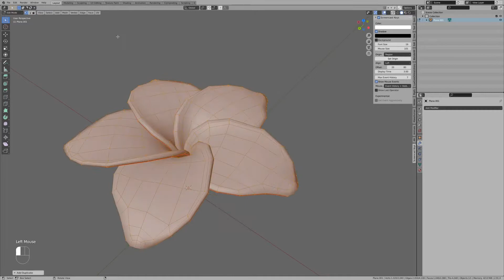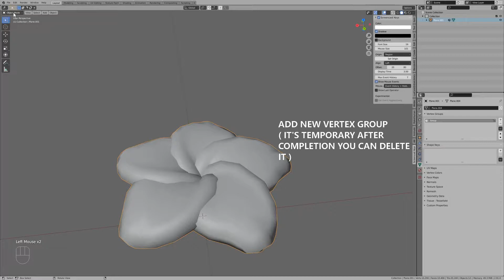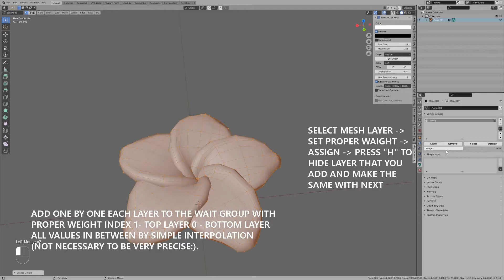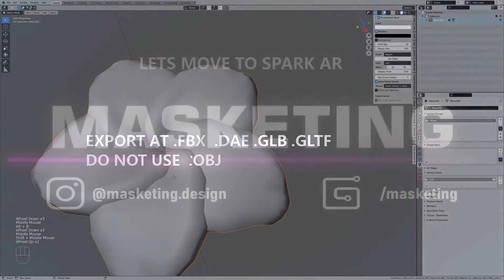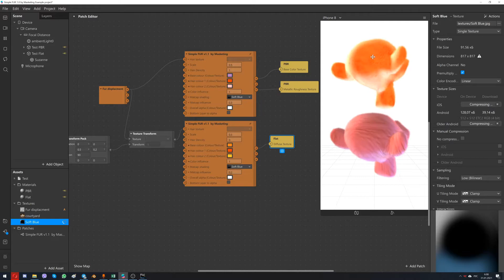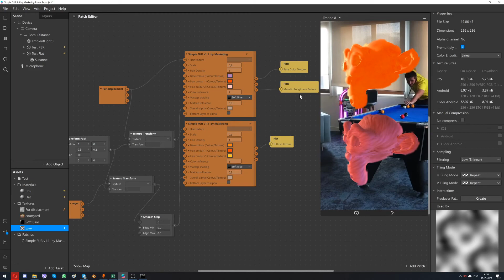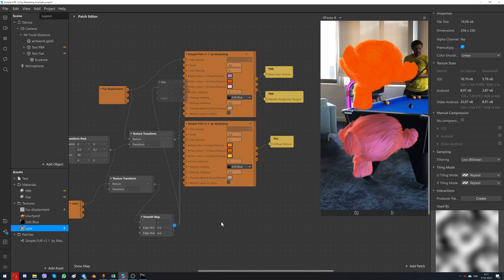Blender +patch Simple FUR v1 1 by Masketing tutorial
1) Blender+patch

Advantages:

- Possible to create more customizable geometry  and shape of fur;

- Compatible with Spark AR Lights and materials (standard, PBR);

- Rigging directly at project file;

Disadvantages:

- Require Blender 3d beginner skills;

- Consume project memory capacity much more due to duplication of geometry;